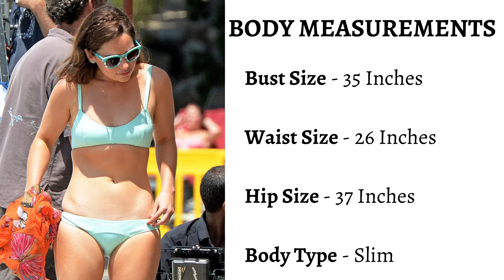Emilia Clarke Lifestyle/Biography 2021 - Age | Networth | Family | Affairs | House | Cars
Emilia Clarke   [ 2021]

 ▪︎Biography
 ▪︎Networth
 ▪︎Family
 ▪︎Affairs
 ▪︎House collection
 ▪︎Car collection

Timestamps / Time Codes :
0:00 - Intro
0:05 - Biography
0:37 - Net Worth
0:44 - Family
1:05 - Affairs
2:35 - House
3:08 - Cars